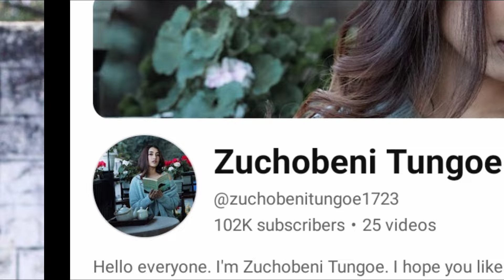Zuchobeni Tungoe Lifestyle 2024/ Biography/ Family/ House /Husband/ Age/ House/ Carer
Zuchobeni Tungoe Lifestyle 2024/ Biography/ Family/Husband/ Age/ House/ Carer

Hi Friends

  In this video we can see about Zuchobeni Tungoe  biography and lifestyle, I hope you like it.

Credit :-  All The Images/ Video Clips Shown In The Video Belongs To Be Respected Owners And Not Me. I Used Them For Entertainment/ Informative Purposes Only 🙏